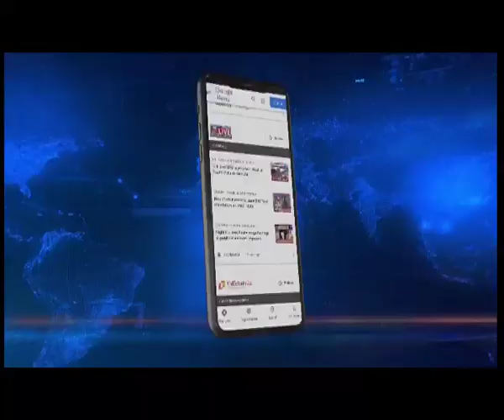AIFF polls today: Bhaichung Bhutia vs Kalyan Chaubey for prez post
The polls to elect the chief of the AIFF will be today. In the elections, BhaichungBhutia, one of the biggest legends in Indian football, will have a straight fight with former Mohun Bagan and East Bengal goalkeeper KalyanChaubey.